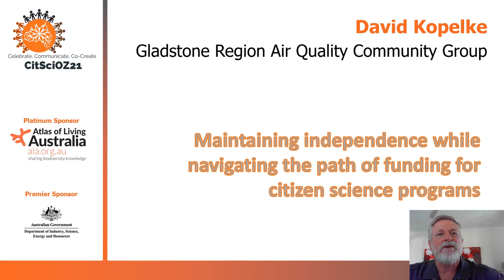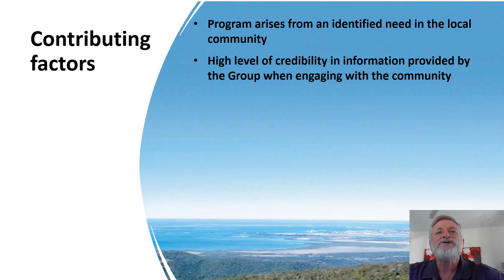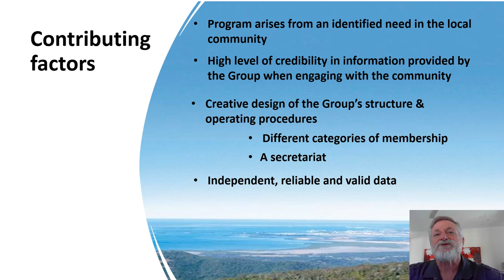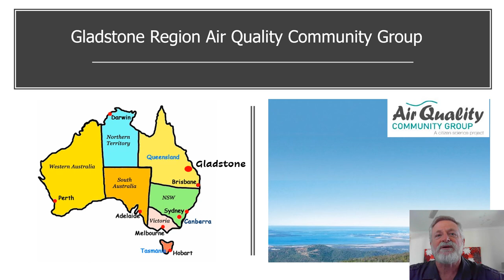CitSciOz21 Speed Talk 1: Navigating the path of funding for citizen science programs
Maintaining independence while navigating the path of funding for citizen science programs
David Kopelke, Principal, Triple E Consulting

Now retired, Dr. David Kopelke was the founding principal of the Boyne Island Environmental Education Centre where he implemented a strong community-based environmental program through citizen science programs. Many of these programs were of the “Watch” type. He has sat on a number of environment-focused Ministerial/Government Committees. A Smithsonian Fellow, David worked at the Smithsonian Environmental Research Centre in the USA. In 2009, the Australian Government awarded him the Public Service Medal in recognition of his contribution to education and the environment. Dr. Kopelke is still an active citizen scientist as well as in STEM with the local university.